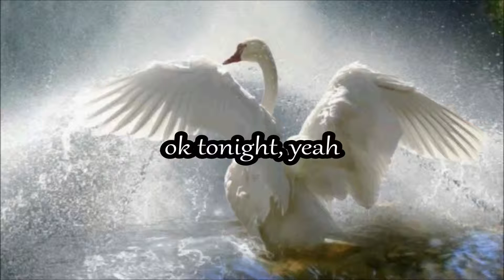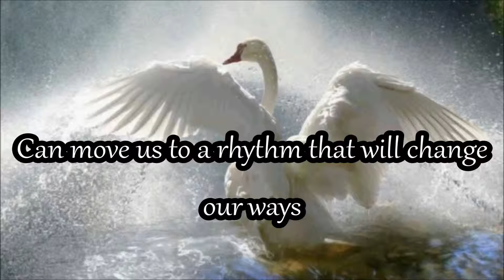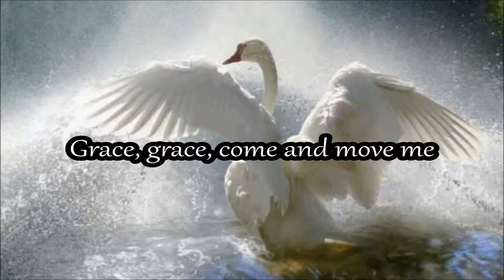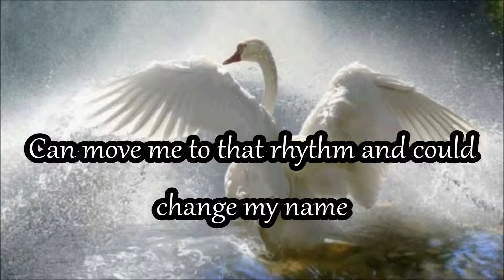Tenth Avenue North - Grace - Lyrics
#4 of #20 for the top 20 christian songs!

I've been listening to Tenth Avenue North for as long as I can remember and I still love them. God bless these people. This song is truly inspiring to keep all the bad stuff out of our hearts.

Grace really does make our hearts move with rhythm for Jesus. :3

I hope you enjoyed it and may God bless you.

This is in no special order and everything is solely my opinion. These are my top 20 favorite christian songs. Of course, I did make some lyrics videos of my most favorite songs, but these are songs that I haven't made any lyrics for yet! :)

You are more than welcomed to ask me to make a lyrics video (as long as it's a christian song)